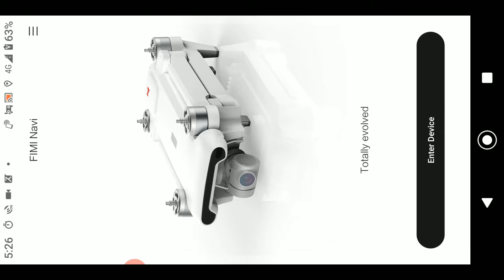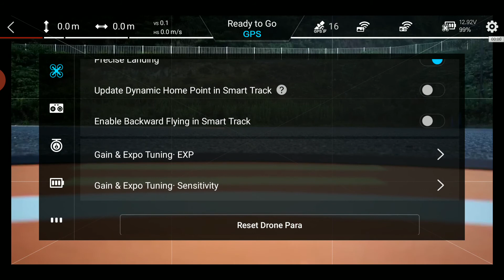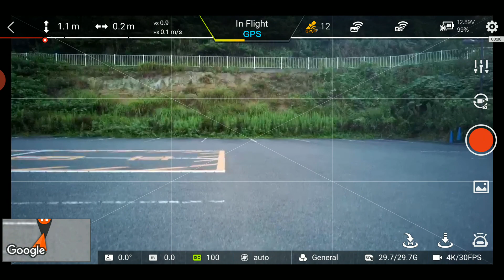FIMI X8 No “Excessive vibration” warning after replacing props – Sep 17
During the flight observed “Excessive vibration” warning with props using 5months and 26hours flight time.
Did bench test to find Front Right prop caused arm vibration.
After replacing prop, vibration disappeared.

Did actual flight and no “Excessive vibration” warning.

Timeline is;
0:00 Checking number of GPS Stas – GSP Test
0:19 UAV Forecast – Not Good To Fly because low number of Sats
0:34 FPV screen
1:00 Ready to Go GPS
1:09 Preflight check
1:56 Take off – No “Excessive vibration” warning”